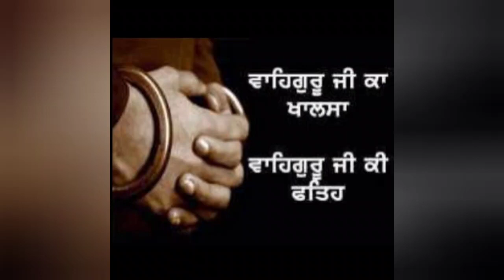Parbhat fari Gurpurb GurGobind singh sahib ji 🙏🌹